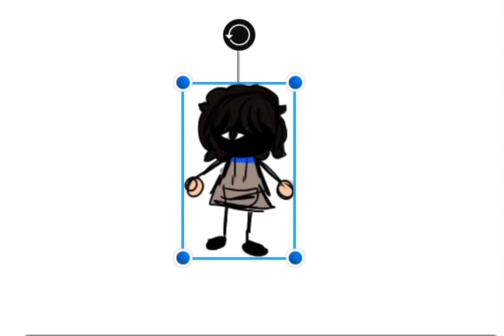spinningwithccchain |my tag| (ANOTHER reupload)